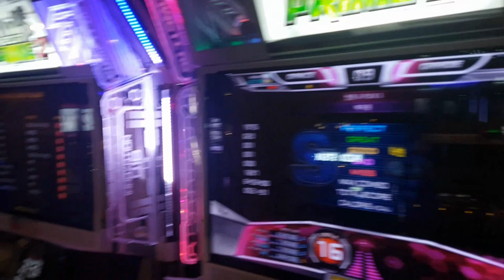예지몽 풀송 자세 + 가사 S16 Dejavu | Pump It Up Prime 2 Full Songs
참고로 이 노래를 부른 메이린(당시 예명 솜2, 본명 서채우) 씨는 1989년생으로 이 노래를 발표했을 때 만 14세. 근데 노래 가사를 받아쓰면서 생각해보니까... 가사 내용이 당시 나이를 생각하면 어떻게 받아들였을지... 뭐 그런 생각이 들었어요.